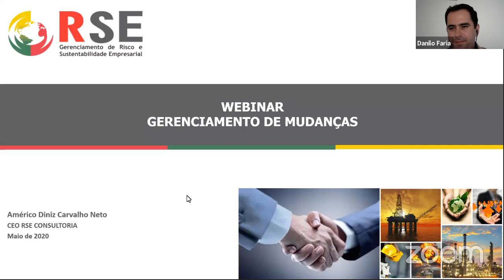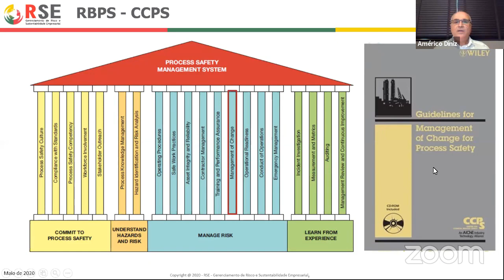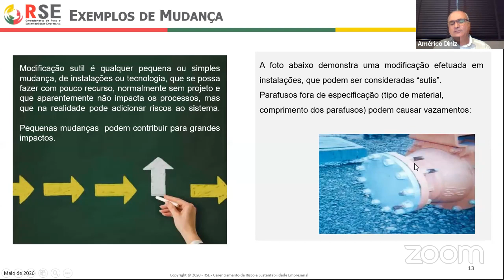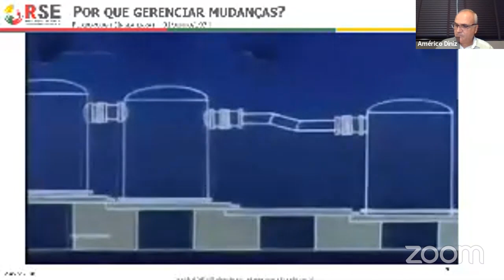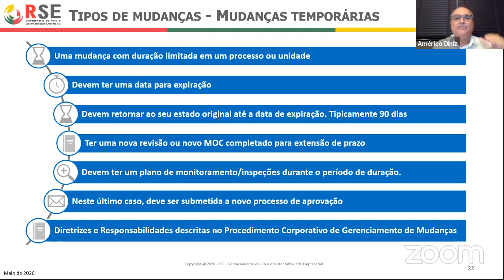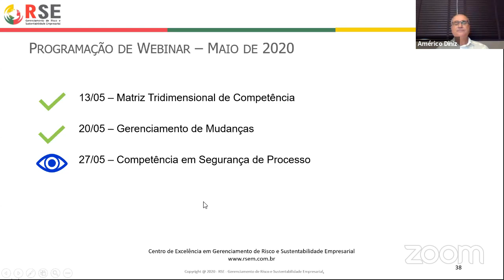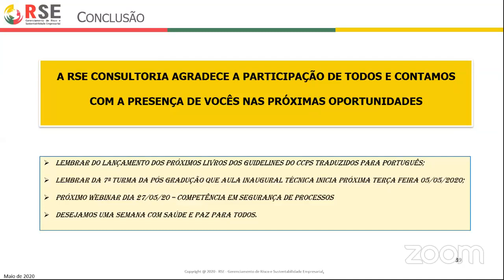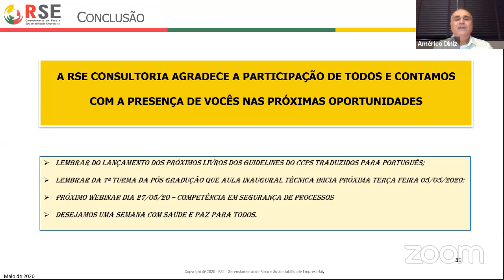Webinars RSE - Gerenciamento de Mudanças 20/05/2020